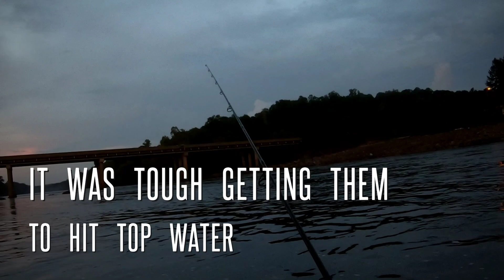Striper limit out on cast Master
LahuFamily Outdoors